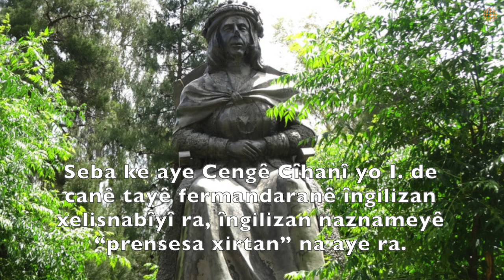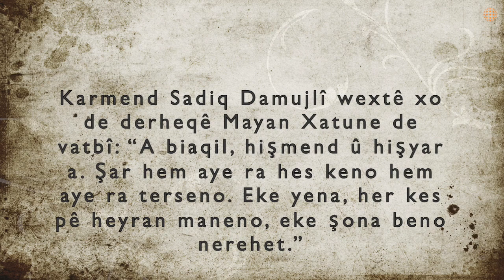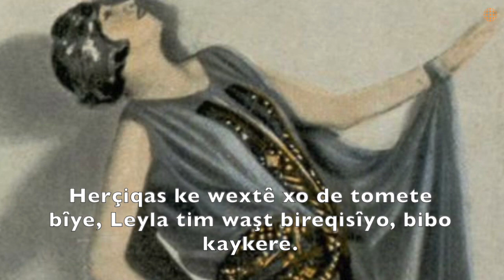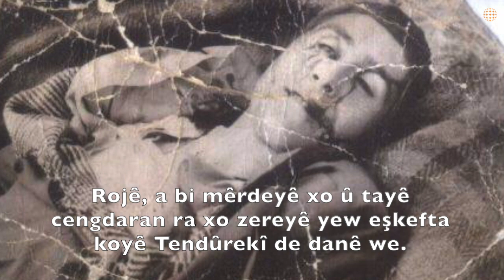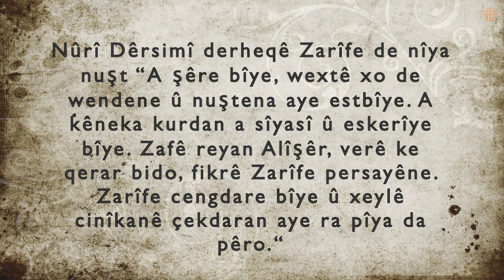Tarîx de Cinîkê Kurdan | Most Famous Kurdish Women In History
Tarîxê Kurdîstanî de cinîkî cayêde muhîm cênê. Ma îta ra qayîtê tayê cinîkanê kurdan ê namdaran bikerîme.

Cinîkê ke no vîdeo de qalê înan beno, nê yê:

Asenat Barzanî
Mestûrê Erdelan
Fata Reş
Adile Xanime
Mîre Mayan Xatune
Hefsa Xan
Leyla Bedirxan
Zarîfe Xanime
Leyla Qasim
Zeyneba Kalkî
Meryem Xan
Mîna Qazî